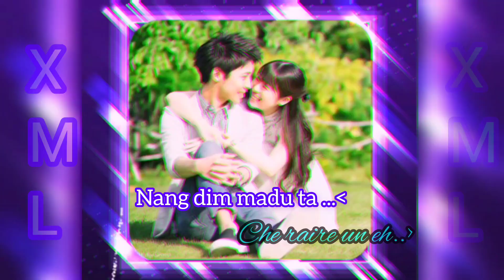👉nang dim madu ta che raire un eh.. karbi song XML. WhatsApp status 🔰 short video edit official ✍️